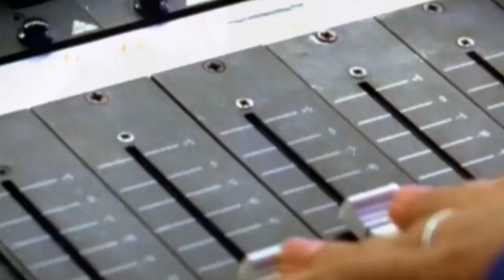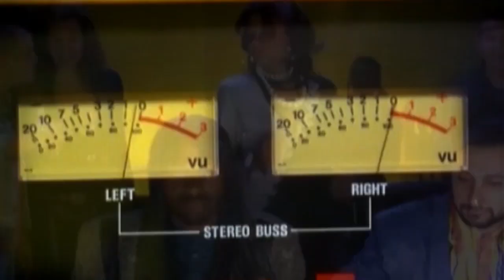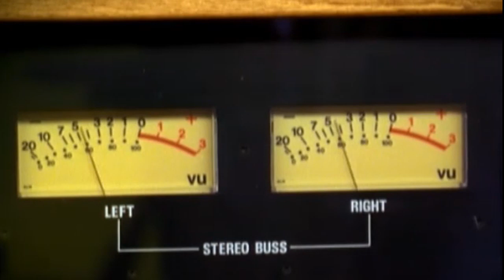Sharam - Party All The Time (Adam Beyer Layton Giordani & Green Velvet & E CUT )133